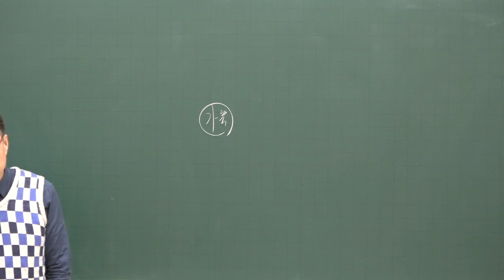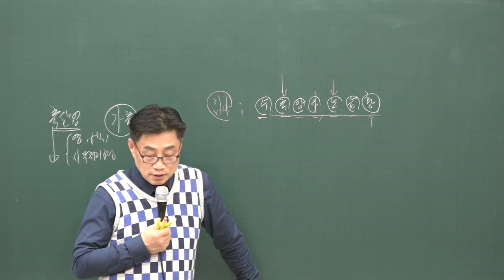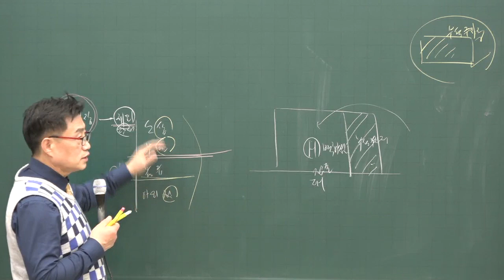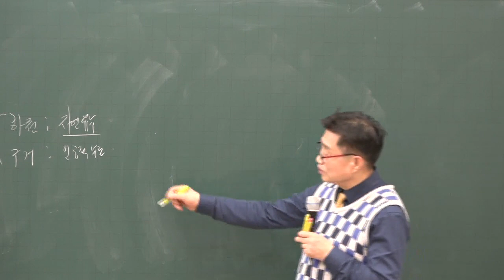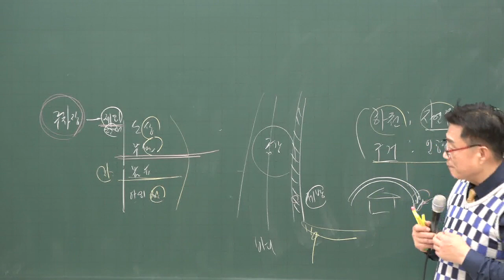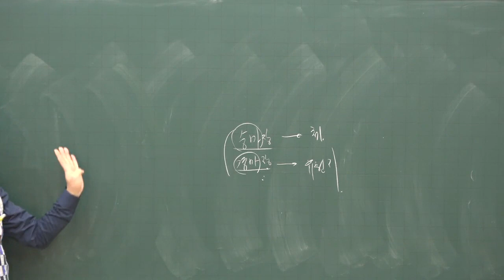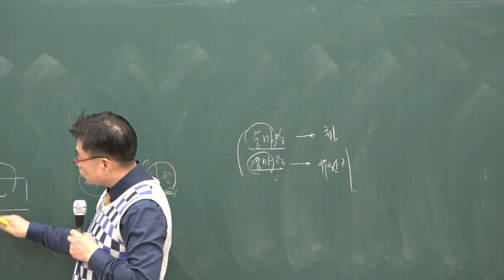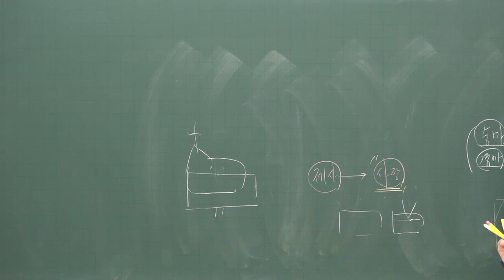[공전무] 2020년 공인중개사 부동산 공시법 목장용지 기본이론 1-5